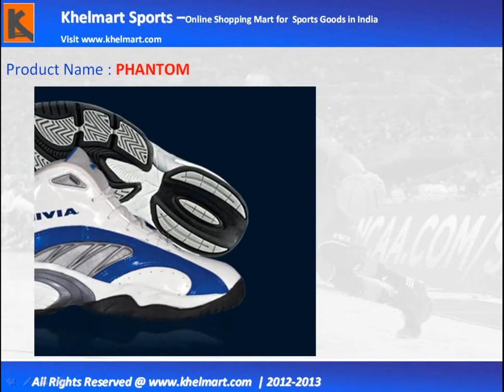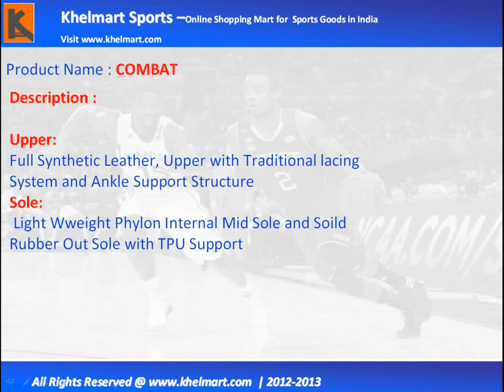Nivia Basketball Shoes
Basketball Shoes , Nivia Basketball Shoes , Basketball Shoes , Best Basketball Shoes Online in India, Basketball Shoes Technologgy